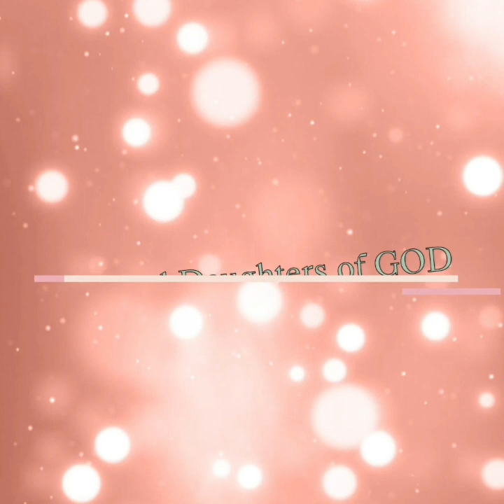Humility, March 15